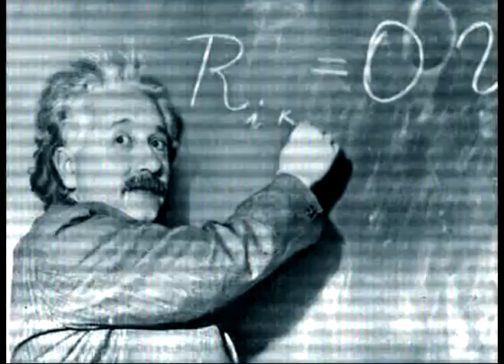Opposite Land (a poem)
In Opposite Land
Lived opposite Man
He lived every day
With his Opposite Plans
Stop it meant Go
Happy was sad
Yes it Meant No
and Evil was Rad
In Opposite Land, they took more than they'd need
They all concurred no greater good than Greed
In Opposite Land, they championed Democracy
Which meant strict control and fear and hypocrisy
In Opposite Land, they spoke out for peace
and enforced their views with guns and disease
And Freedom Fighters they fought for it all
They made peace by building up walls
And when there were drugs and poverty and crime
they built more prisons to keep the people in line
All were created equal was shouted as a fact
except of course if you were an animal, a tree, or red or black
In Opposite Land, Wisdom was touted as a cause
and so they made you go to school to unlearn Godly laws
The Environment, The World itself is said to be our mother
and so they build some dirty cars and pour pesticides upon her
And Sex is Bad and Money Good and Violence Known and Understood
That's how it is in Opposite Land, in every single neighborhood
Life is said to be so short, almost like a winters day
So Men and Women work all day and throw their entire lives away
It seems strange but such a place exists
and whats more is this is a place people live
But don't worry, friends, that won't happen here
This is the Real World, we have nothing to fear